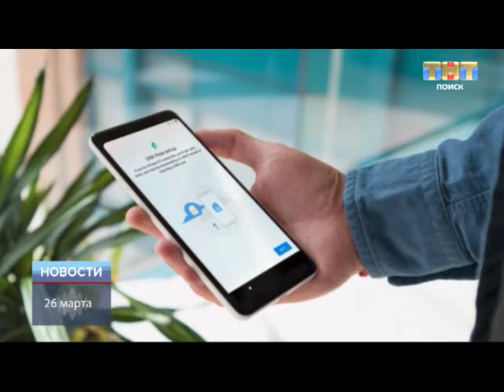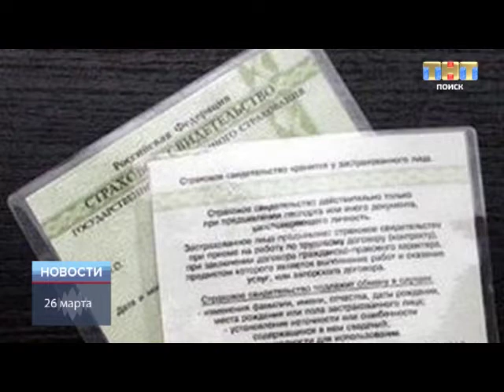ТНТ-Поиск: Новости коротко